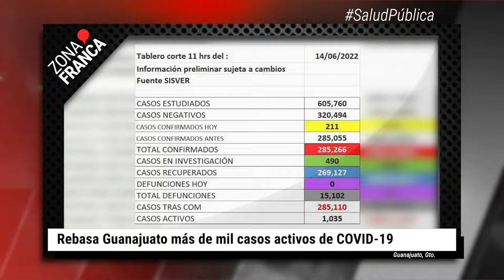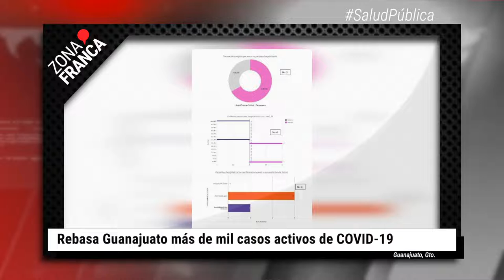Guanajuato supera 1000 casos activos de covid | BrevesDeLaZona📰‼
Estás son las noticias más relevantes de la tarde:
- De enero a marzo del 2022, el cuerpo de Bomberos atendió 2 mil 200 incendios menores, mismos que aumentaron durante este periodo debido a la falta de lluvias.
-  En las últimas horas en Guanajuato se confirmaron 211 casos positivos de coronavirus en 24 municipios.
-  La gira de Kany García para presentar su más reciente disco: “El amor que merecemos”, hará escala en el Foro del Lago el próximo domingo 30 octubre.